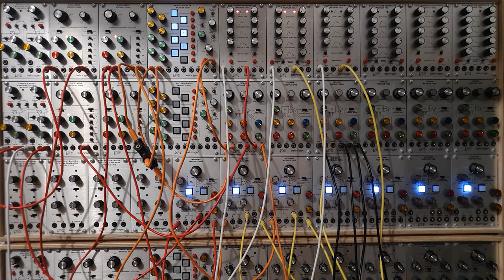Behringer/ARP 2500 (n° 104) - Subharmonics and low sounds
The 1050 can track its «external advance » input up to 4 kHz, so it can be used as a frequency divider.

Recorded on the 15th of june 2024. Patch performed live in one take. No overdubs, no post processing.

Synthesizer : Behringer/ARP 2500
Effect pedal : Source Audio Collider
Audio interface : Steinberg UR-RT 4
DAW : Cubase 10